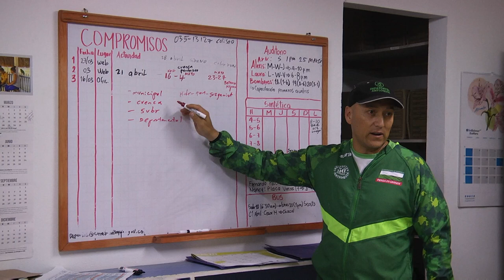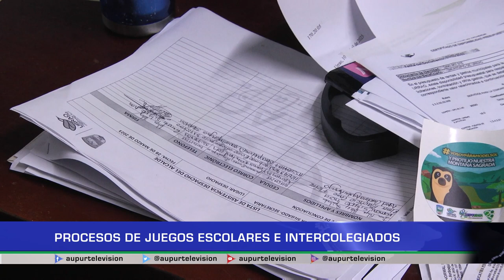Juegos Escolares e Intercolegiados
Se llevó a cabo en la Casa del Deporte, la reunión informativa para dar inicio a la fase de inscripción y logística de los juegosescolareseintercolegiados, desde la dirección de deportes nos cuentan cómo avanzan estos procesos.